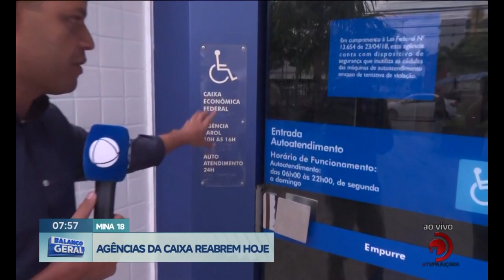Mina 18: Agências da caixa reabrem hoje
Repórter Williamis Tavares traz mais detalhes sobre a reabertura.